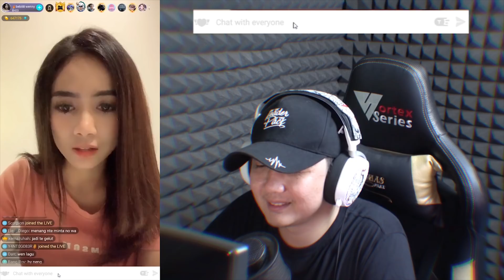MOJANG BANDUNG? CANTIK GILA AUTO NGAKAK , CALON PACAR part 3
SALAM MANTAPKALI

salam mantapkali
aylapyaaaaaah!

nama : anya